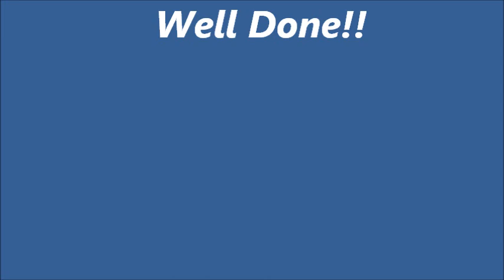Modded Blackjack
A Pro Boat Blackjack modified to an outstanding rescue boat. still gets up on plane for those fast recoveries